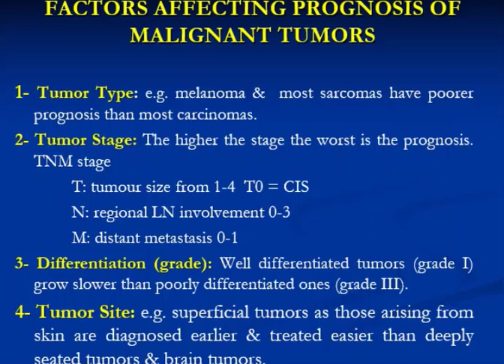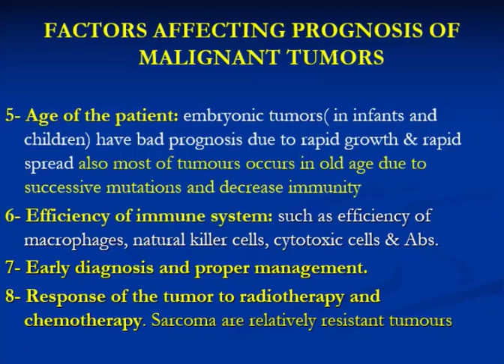MED Level 1 PAT Neoplasia part 6a 24 4 2021